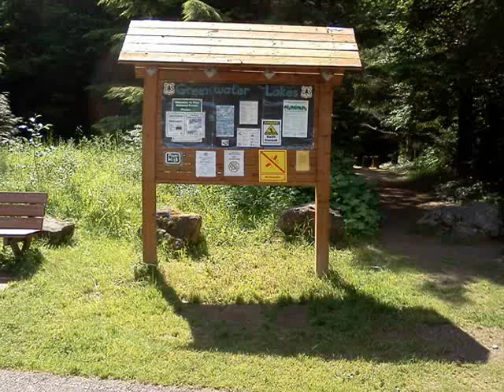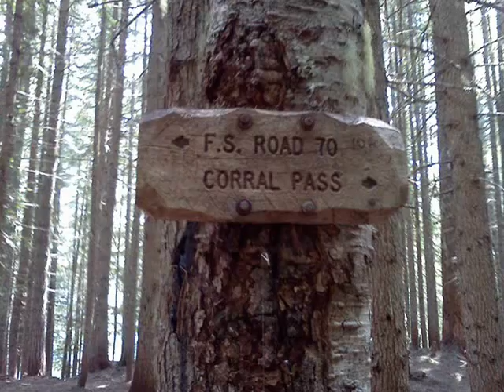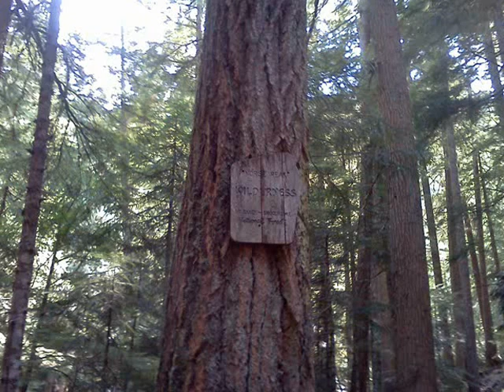GreenWater Hike 2012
Greenwater Lakes Trail 1176